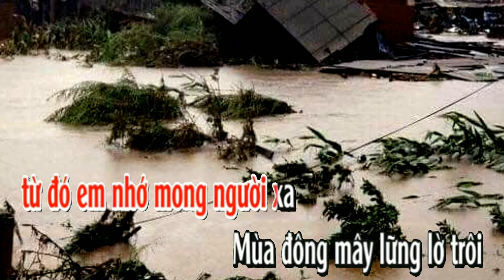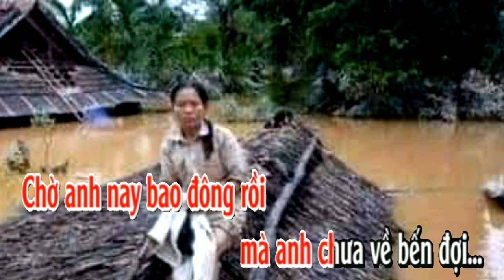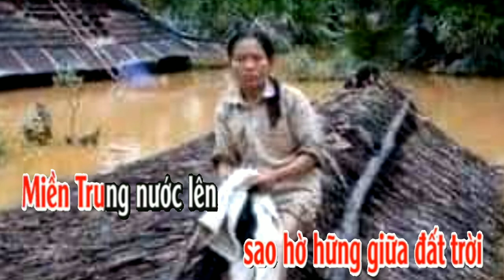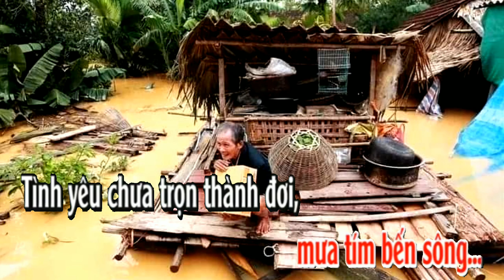Karaoke Mưa chiều miền Trung